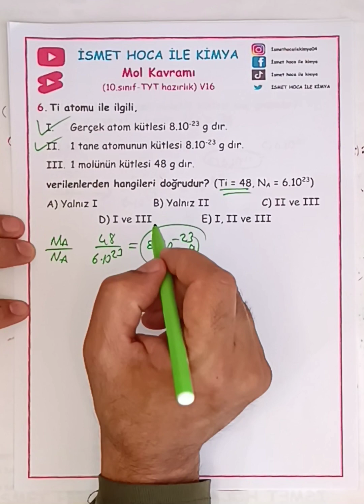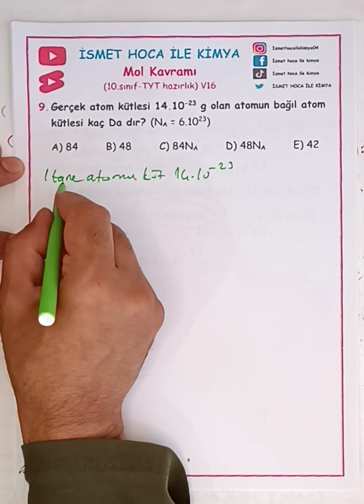Mol kavramı 10. sınıf ve TYT hazırlık V16 gerçek atom - gerçek molekül kütlesi sorular 1